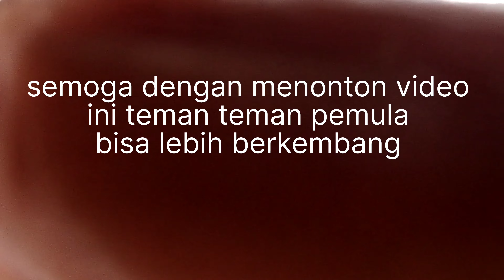DENGAN CARA INI PETANI SAWIT BISA CEPAT KAYA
dengan tumpang sari dari awal tanam biyaya perawatan sawit gratis